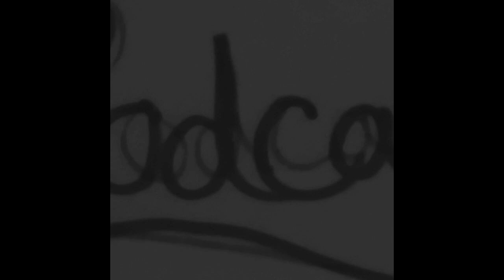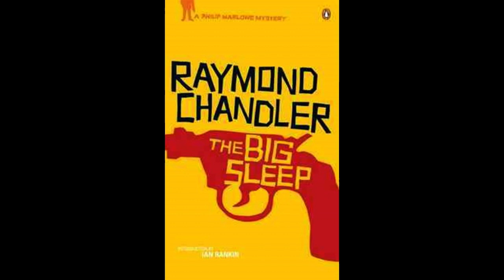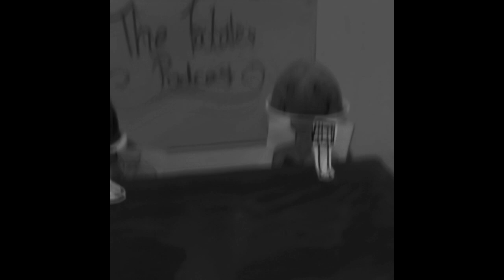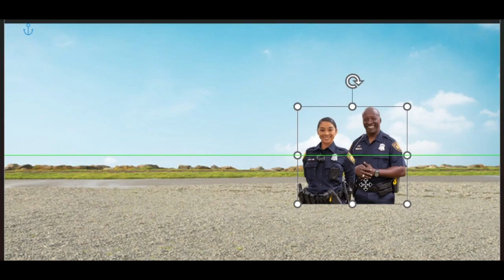Multimedia Assessment - Hardboiled Crime Fiction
In reference to Torodov and Richard's 'The Typology of Detective Fiction.'